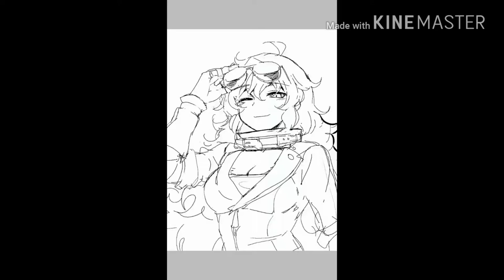YANG XIAO LONG [Digital Speed Art Doodle]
It took me awhile to sketch her body n stuff so I cut some parts 😅😳 I got lazy with coloring also 😅 buuuuut~ I hope you guys like it!!!💕